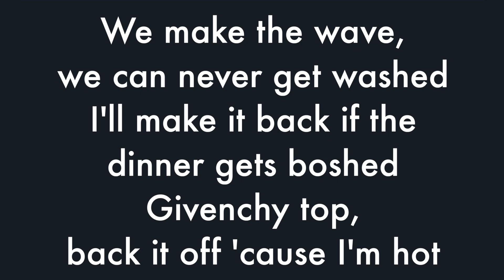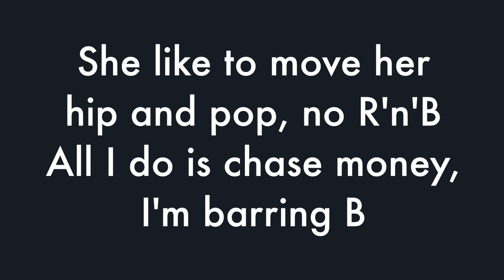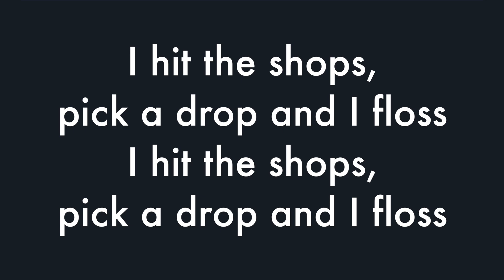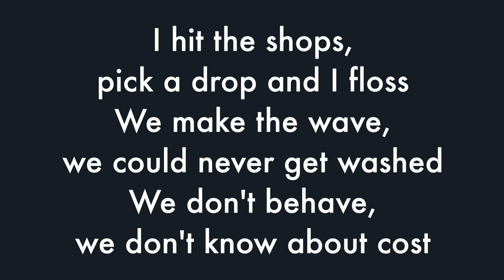AJ Tracey - Floss (Lyrics) [feat. MoStack & Not3s]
Making music?
Get yourself heard on XeonBeats and feature on the XeonFresh playlist.